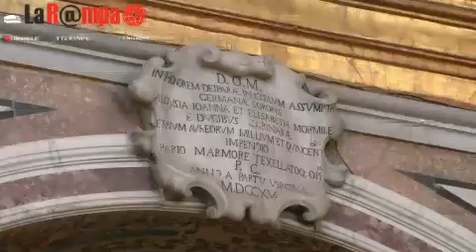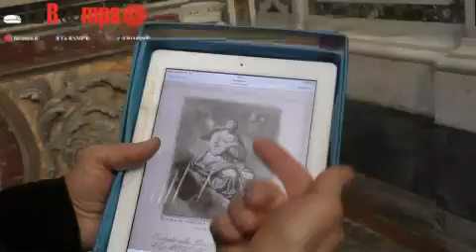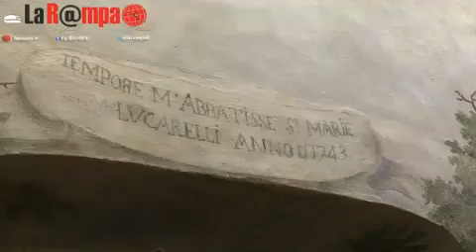AVERSA RITROVATA UNA TELA DEL GUERCINO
Grazie al Prof. Massimo Pullini è stato ritrovato ad Aversa nella chiesa di San Francesco una pala d'altare del noto pittore del 1600 detto il Guercino.